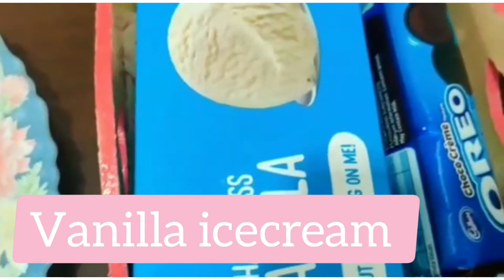CAKE CHALLENGE||Sis Creative Corner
hey guys in today's video we did a cake challenge .This was our first challenge video hope you liked it .let us know which challenge you would like to watch from us.

Musician: @iksonmusic

Musician: @iksonmusic

Musician: @iksonmusic